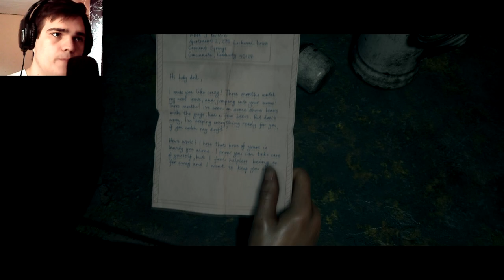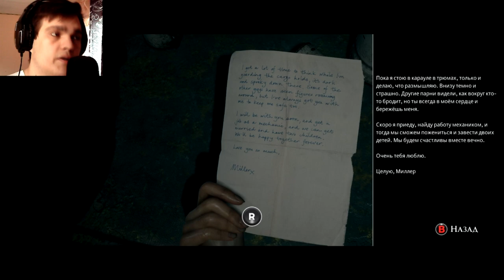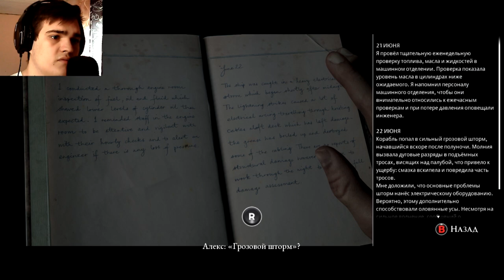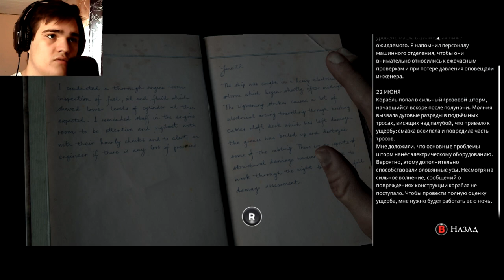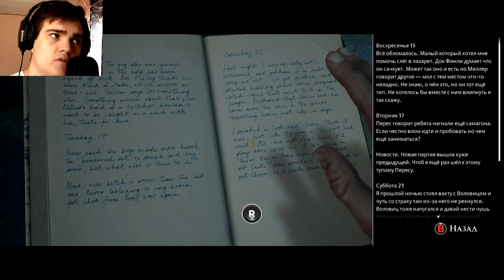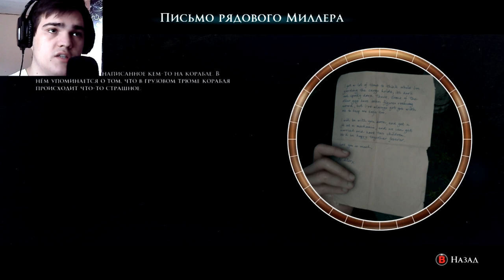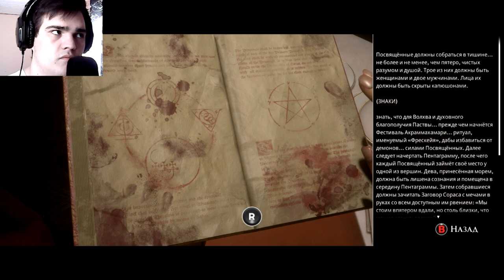ФИНАЛ? БЫСТРО ПРОШЕЛ ИГРУ? ► THE DARK PICTURES ANTHOLOGY: MAN OF MEDAN [#3]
Хелоу! Серия очень интересная, смешная и конечно с прикольными реакциями на скримеров... Ох уж ети скримлеры..